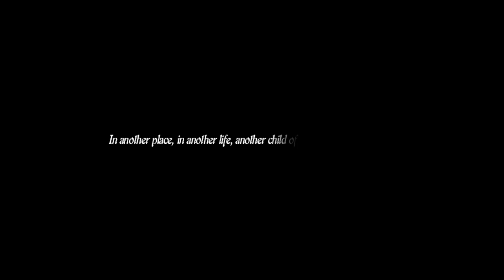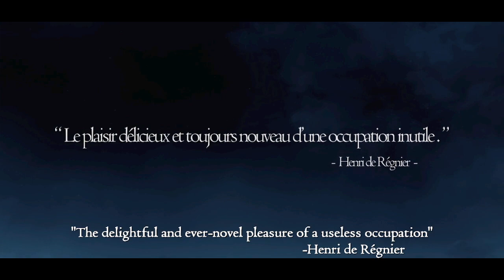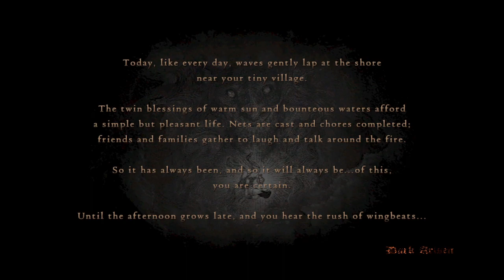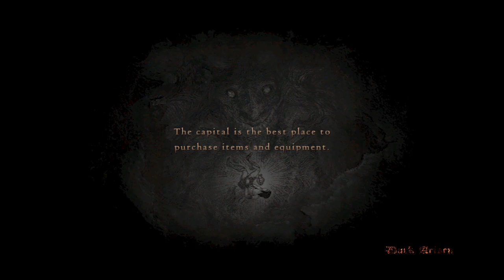Dragon's Dogma: Dark Arisen (Part 1)